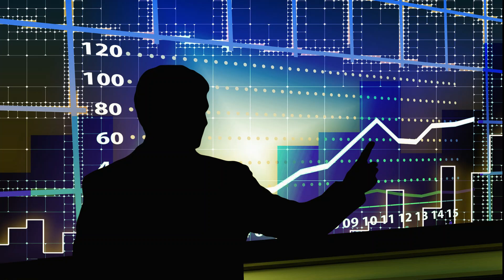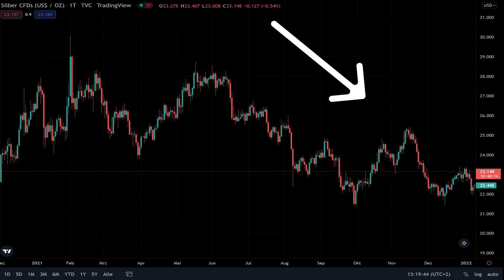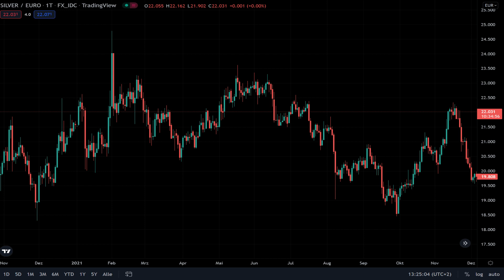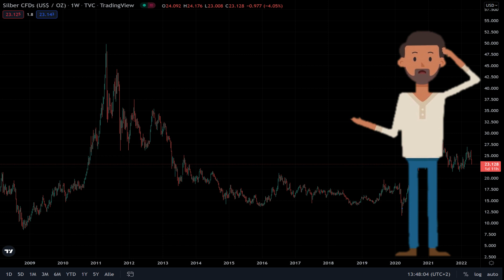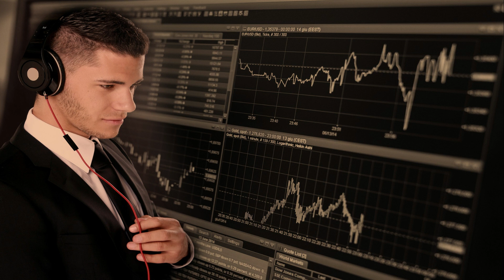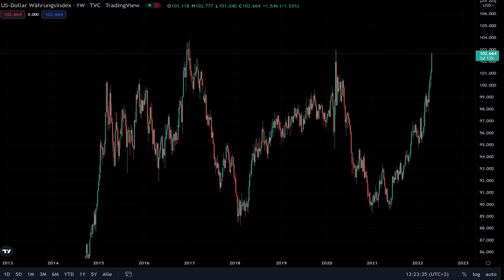Silberpreis - Das sind die Gründe wieso Silber nicht ansteigt !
Trotz hoher Inflation steigt das Edelmetall Silber nicht so stark an wie viele es erwartet hätten. Wieso kann der Silberpreis nicht stärker zulegen? In diesem Video erkläre ich Dir was die Gründe sind.

Sämtliche Inhalte dienen einzig der Information und Unterhaltung und sind ausschließlich meine persönliche Meinung. Zuschauer sind ausdrücklich aufgefordert, sich zu den Inhalten eine eigene Meinung zu bilden und ggf. professionelle Beratung aufzusuchen. Mit den Sternchen (*) gekennzeichneten Links unterstützt du diesen Kanal.